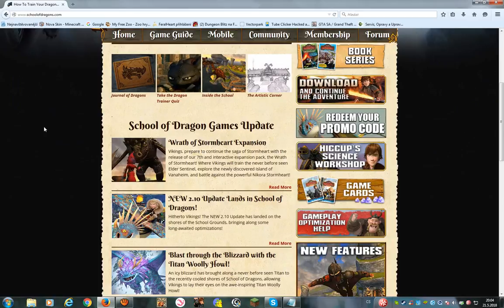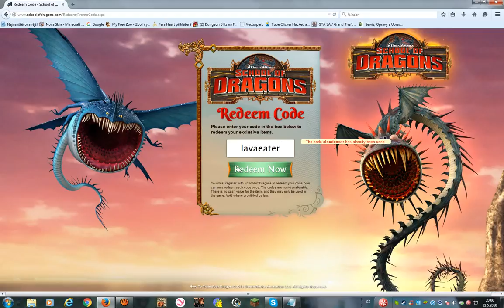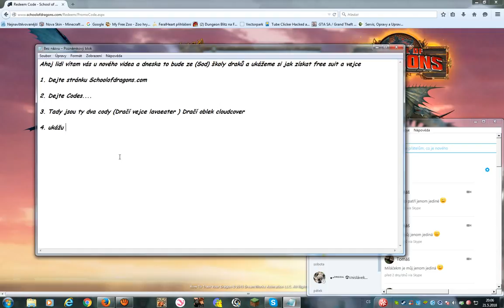SoD jak získat zdarma vejce a k tomu oblečení!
Můj code:CCUR1V